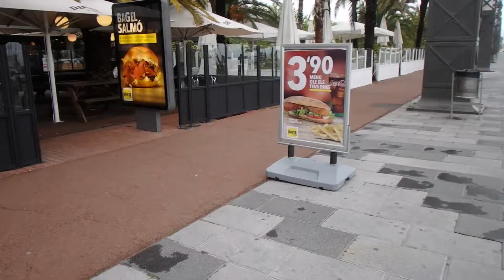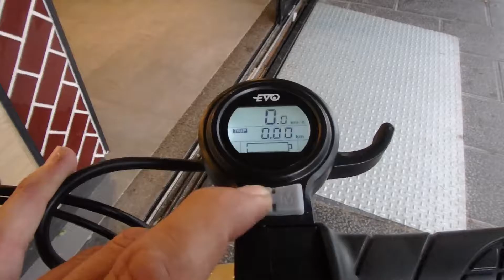Daily V - THE BEGINNING!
All of this starts in Barcelona 2016.